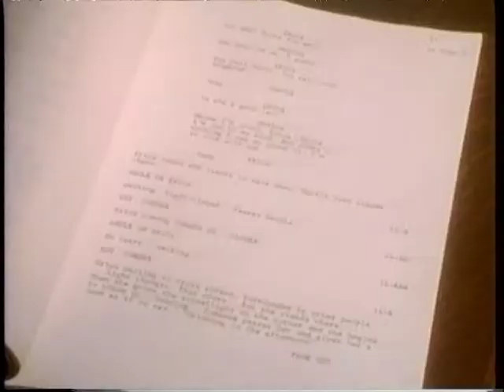Screenwriters: Word into Image Paul Mazursky Trailer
Screenwriters:
Word into Image
Paul Mazursky
A Film by Terry Sanders & Freida Lee Mock
30 Minutes

Paul Mazursky has established himself as one of the most important and perceptive filmmakers in America. Mazursky has an ability to elicit memorable, resonant characterizations from actors in both his writing and his directing.

Paul Mazursky Selected Filmography:

An Unmarried Woman
Blume in Love
Harry and Tonto (with Josh Greenfeld)
Bob and Carol and Ted and Alice (with Larry Tucker)

Emmy Award Nominee Outstanding Informational Series